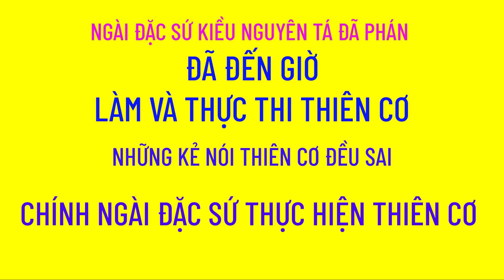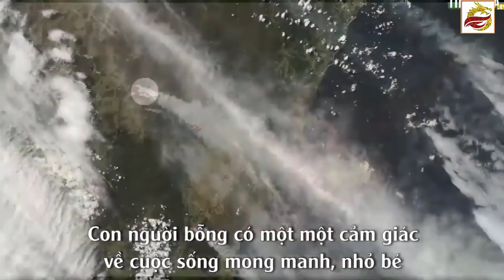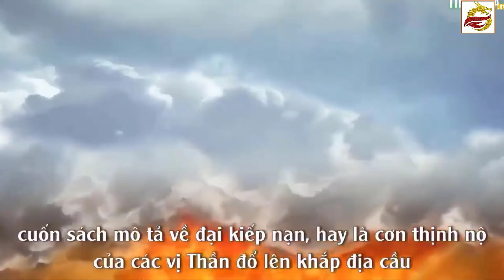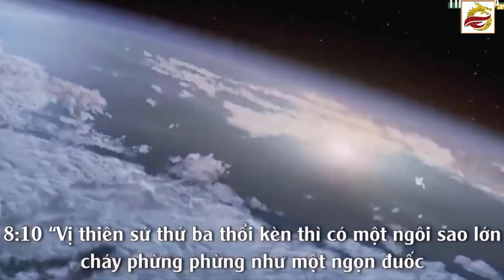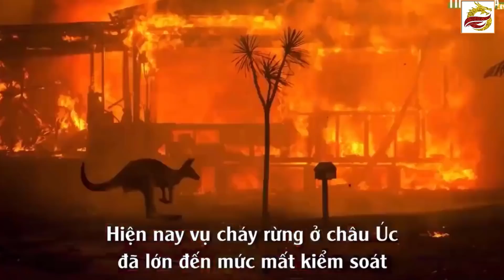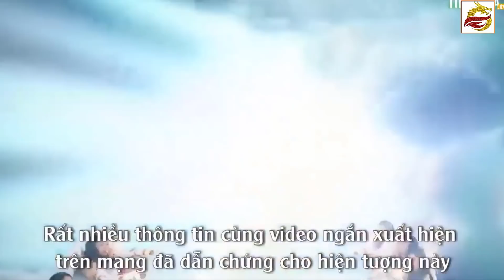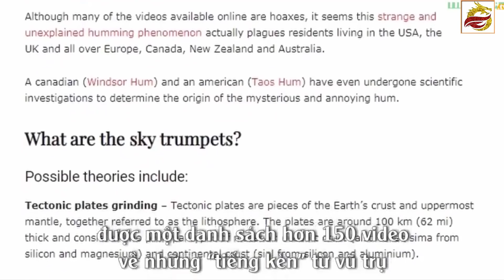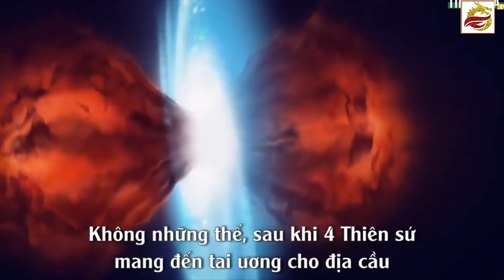Thế Giới Đang Ứng Nghiệm Lời Ngài Đặc Sứ Và Tiên Tri Trong Sách Khải Huyền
Quý Vị Muốn Diện Kiến Ngài Đặc Sứ: KIỀU NGUYÊN TÁ Hãy Để Lại Số Điện Thoại, Hoặc Zalo sẽ có người liên lạc.
💠💠💠ĐẶC BIỆT :
1.Đại Thượng Thiên Bảo Long Đao Thực Thi Thiên Cơ, Ngọc Hoàng Thượng Đế Rũ Sổ Trần Gian
💠CÁC VIDEO CẬP NHẬT THIÊN CƠ, THIÊN SỰ MỚI NHẤT CỦA NGÀI ĐẶC SỨ KIỀU NGUYÊN TÁ VỀ SỰ CHUYỂN BIẾN CỦA ĐẤT TRỜI, NHÂN LOẠI ĐẦU NĂM 2021 :
1. 12 Bản Nhạc Hội Hoa Đăng, Hội Đất Trời, Nhạc Hội Thiên Đình | Đặc Sứ Kiều Nguyên Tá
2. 2021 Cơ Trời Khai Mở: Mở Hội Hoa Đăng, Đại Hội Phong Thánh, Chúa Trời Hiển Linh
3. 2021 Cơ Trời, Cơ Đạo Xoay Chuyển, 18 Nước Chư Hầu Về Chầu Minh Vương Tại Nam Việt
4. 2021 Đức Phật Di Lạc Xuất Hiện, Việt Nam: Ngày Vinh Hiển Bắt Đầu | Đặc Sứ Kiều Nguyên Tá
5. Tương Lai Nhân Loại 2021, THẢM HỌA và CỨU Rỗi | Đặc Sứ Kiều Nguyên Tá
6 . 2021 Khai Thiên Lập Địa Trở Lại, Các Đấng Thiêng Liêng, Giáo Chủ Tựu Về Nam Việt
7. Hoa Ưu Đàm Nở Rộ, Chuyển Luân Thánh Vương Đặc Sứ Kiều Nguyên Tá Xuất Thế Độ Nhân
8.Long Hoa Hạ Màn, Mở Cửa Nước Trời Nam, Quần Tiên Hội Quy Chầu Kim Thân Cha Trời Tại Thế
Phương pháp Thực Hành Tự Cứu Thanh Lọc Bản Thể
9.2021 Bầu Âm Dương Tận Kiệt, Đấng Minh Vương Xuất Hiện, Bừng Tạo Lại Đất Trời
10. Tuyên Ngôn Ngọc Hoàng Thượng Đế Đến Bách Gia Trăm Họ Và Toàn Thể Nhân Loại